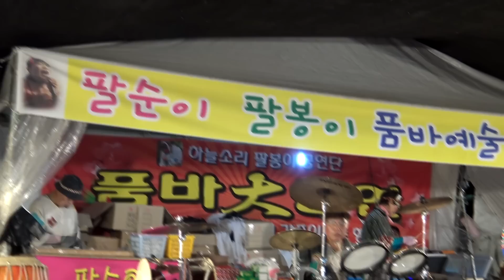품바 팔순이 - 열정적인 노래와 힘이 넘치는 장구연주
설명: 2016, 옥포 벚꽃 축제공연 (팔순이 & 팔봉이 공연단)